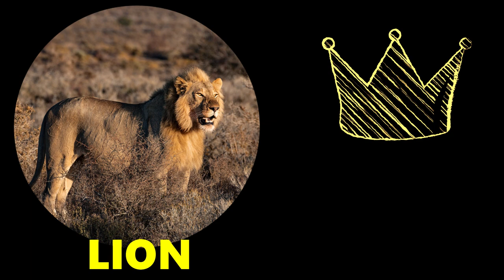शेर और लकड़बग्धा की लड़ाई | Lion vs Hyena Fight Who Will Win | Why Lions Don't Eats Hyena?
lion vs hyena fight who will win?, why tiger don't kill hyena's?, why tiger don't eat hyena's?, fight between lion and hyena.
Hey guys today I am back with another amazing video, this time we are going to see some amazing competition or fight between lions and hyenas, along with that you will also see some of the amazing facts of lions and hyenas. We believe that the lion is the king of jungle, and he doesn't have to do any struggle to get the food, but what we see is not the case, reality is totally different lions have lots of deadly competitors in the jungle which makes life of lions very difficult, so now we understand that it's not easy to survive in jungle even if you are king of the jungle, but now the question arises who comes along the way of lions and makes their life difficult, and the answer is hyena, there are lots of animals which can give tough challenges to lions, but hyena's top the chart when we think about the top competitor of lions. Main reason behind their fight of lions and hyenas are discussed in this video which you might not heard before. Along with this you will also find, who will win if fight takes place between lions and hyenas, their are many interesting things which you are going to find in this video, just watch the full video and enjoy the video. thank you.

Image Source: Pixabay, Pexels, Wallpaper cave Background Music: Non Copyright Sounds(NCS).